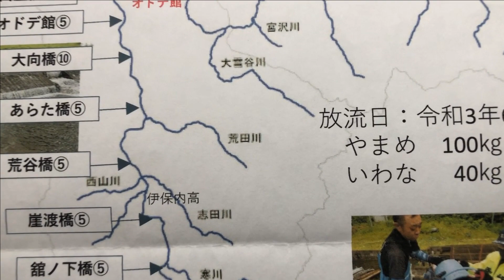西部九戸河川漁協の釣果情報というか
渓流シーズン解禁当初は沢筋がメインのようです。小玉川方面でイワナの40オーバーがでたそうです。が、全体の数は少ないようです。